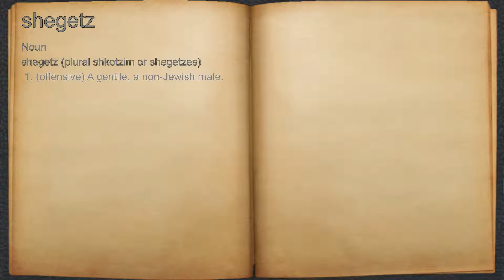What does shegetz mean?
A spoken definition of shegetz.

Intro Sound:
Typewriter - Tamskp